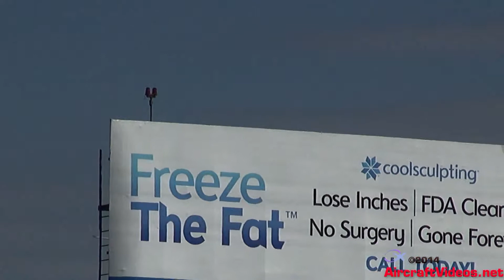Southwest Airlines "Penguin One" 737-7H4 [N280WN]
Southwest Airlines 737-7H4 landing on 24R at Los Angeles International Airport (LAX) on October 25, 2014